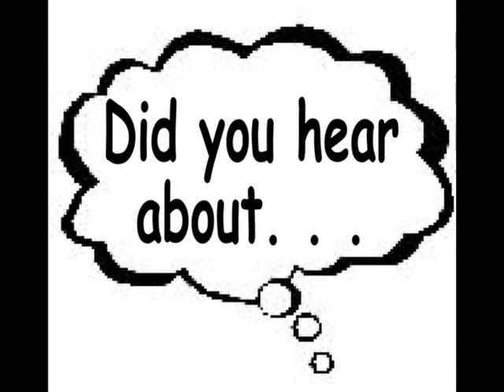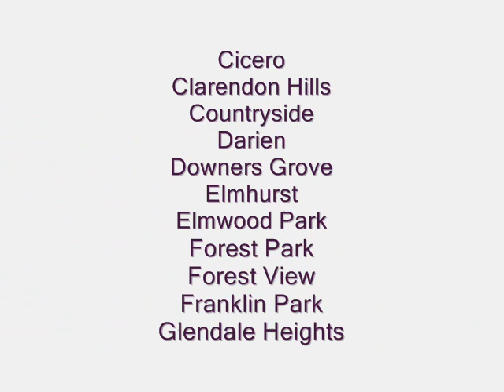REAL TRUTH ON T.V. NOW IN CHICAGO !